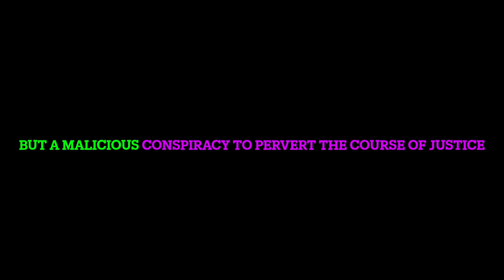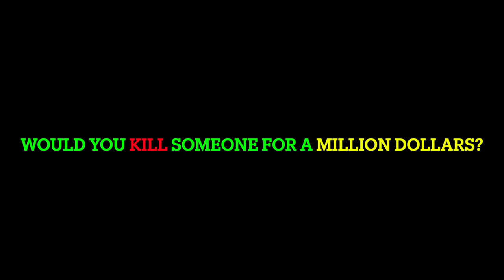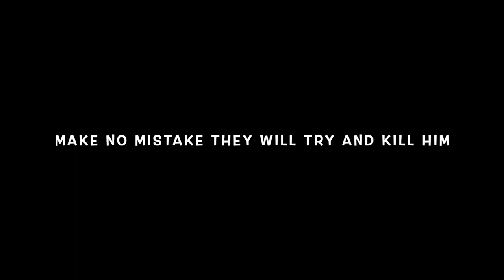Dr Rich Mclean - going 2 be murdered by government neglect & conspiracy without intervention